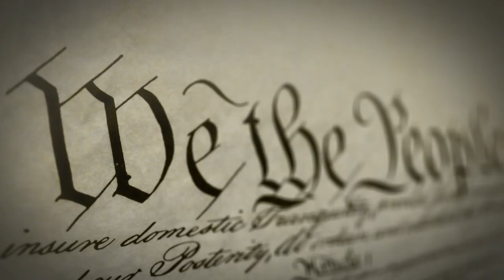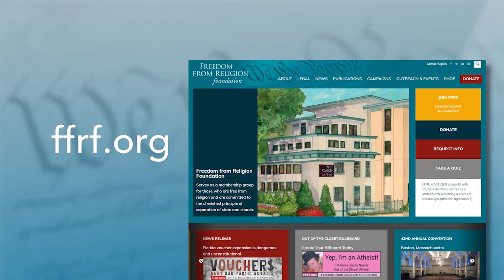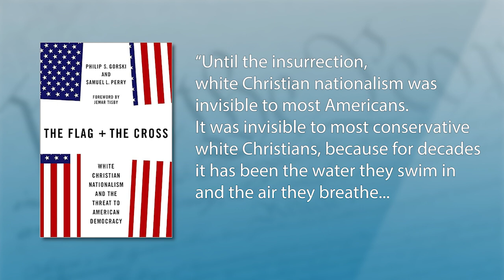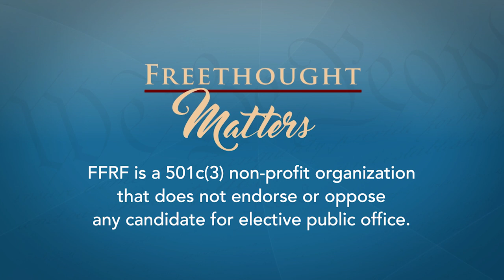Freethought Matters: Sam Perry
Dan Barker and Annie Laurie Gaylor discuss White Christian Nationalism with Sam Perry, co-author of the book The Flag And The Cross.